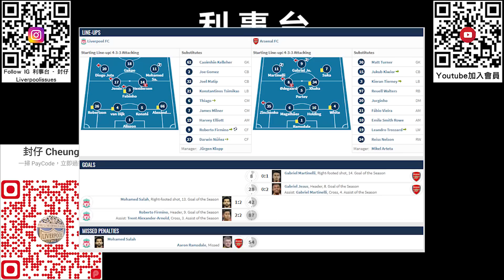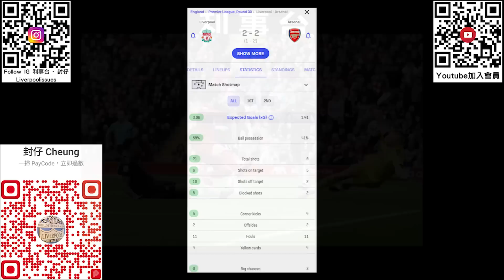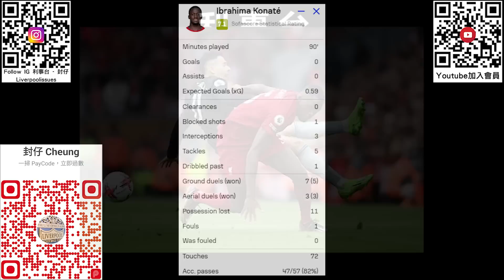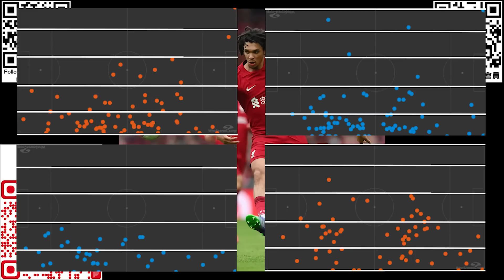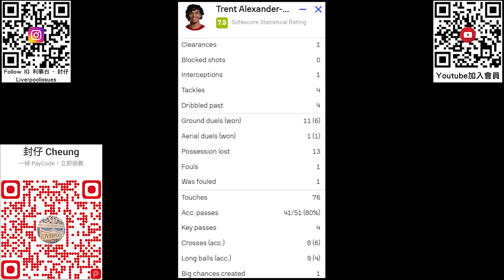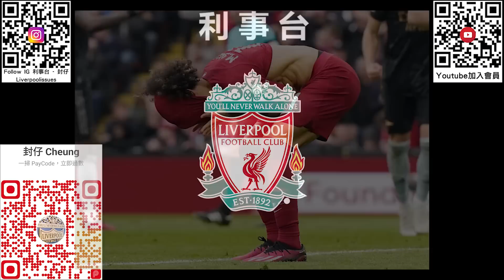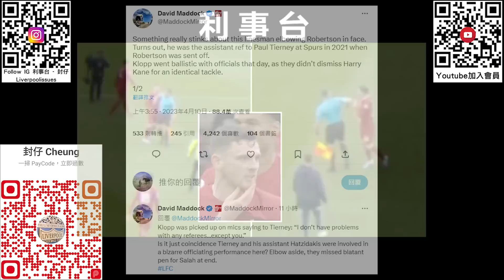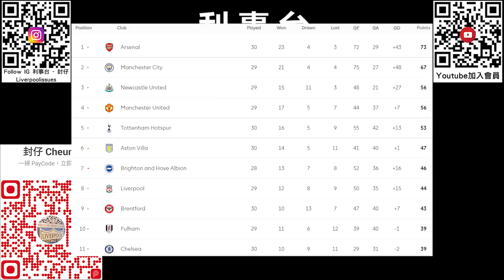利物浦主場落後兩球迫和阿仙奴 – 干拿迪統治防線 X 沙拿屢失良機未能反勝 X 雲迪克持續低迷【利事賽後評】(20230410)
星期日晚利物浦主場迎戰英超七連勝的榜首球隊阿仙奴，早段的防守失誤令對方領先兩球，但及後重整旗鼓，即使沙拿射失12碼仍然追成平手，補時階段更有兩個黃金機會未能完成反勝，實在令人可惜。

利事台「第一次睇波派對」繼續開放報名
現時有接近20人參與，但之前場地容納人數較多，所以活動地點、詳情和費用均有所更新
詳情如下
🕙時間：4月22號晚上10點（場地於9點半開放）
⚽賽事：英超主場對諾定咸森林
🏟️地點：旺角PartyRoom (近地鐵站, 場地待確認名額後再提供)
💰費用：$250/位，包含無酒精飲品及啤酒，少量小食如花生薯片，亦可以自己另外帶野食上去
🔥現場觀眾可參加抽獎獲得經典款利物浦波衫，名額共四個，再加上UNQ贊助背包行李箱作禮品，其中一個名額為只限頻道會員 (封仔會繼續盡力搜羅更多禮品比參加者)
📝 報名：仍有少量名額可即時於下面的Google Form連結報名，付費後確認位置
多謝一路以來既支持，希望大家能夠湧躍參加，利迷聚首一堂支持球隊！

0:11 前言
0:54 出場陣容
1:32 比賽概況
9:06 干拿迪右路全包
10:56 雲迪克再令人失望
13:50 泰亞高入場即顯功架
15:44 阿仙奴殺手 - 費明奴
17:09 阿諾移中的好與壞
20:58 鍾斯決定慢但具活力
23:03 沙拿屢失單刀12碼良機
25:21 加普祖達相對失色
26:08 羅拔臣被旁證批踭
27:39 聯賽榜總結及睇波活動宣傳